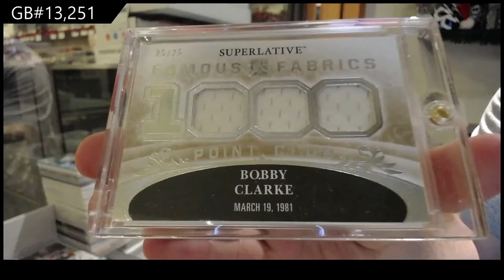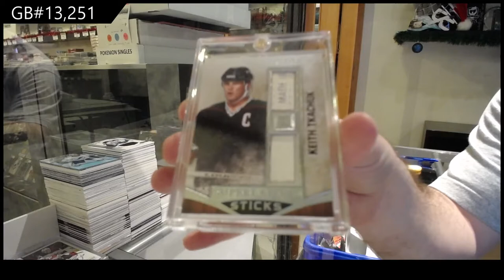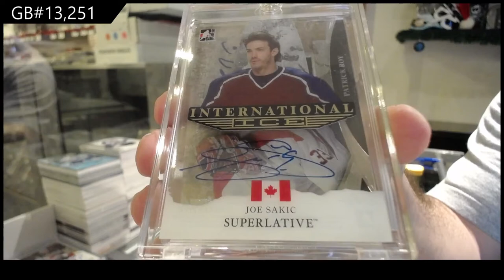15-16 Leaf ITG Superlative Hockey Box Break - C&C GB #13,251